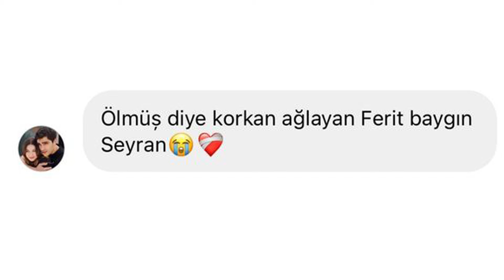Yalı Çapkını 66.Bölüm Ferit Seyranı Bulduğunda Öldü Sanacak-Hastanede Müjdeli Haberi Alacaklar !